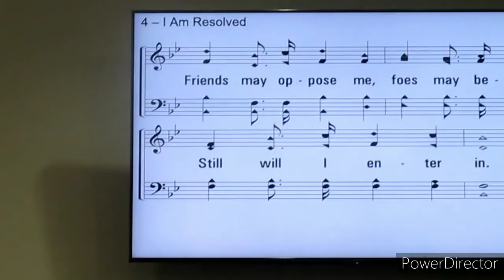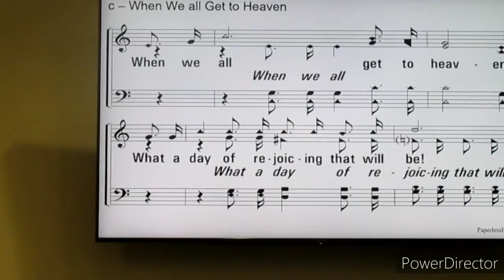Areawide Worship - Theme: A View To Heaven (Pt 4)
Heaven

Monticello Church of Christ
Bro Paul Mowrer, Minister